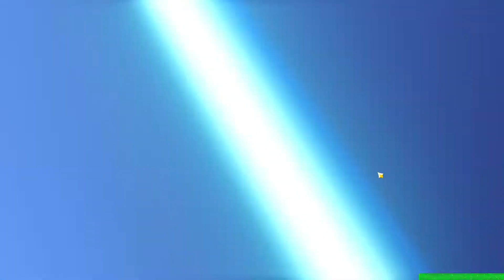The Dragonspine Free Wishes Gave Me Something AMAZING - Genshin Impact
The Genshin Impact Dragonspine update is quite an amazing update and I cannot wait to make some more videos on some of my opinions of the new content.